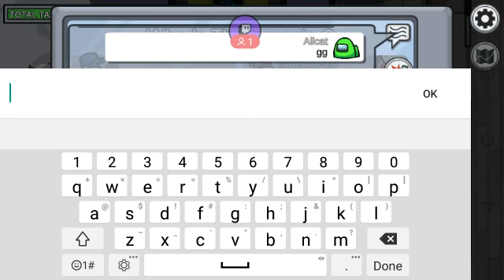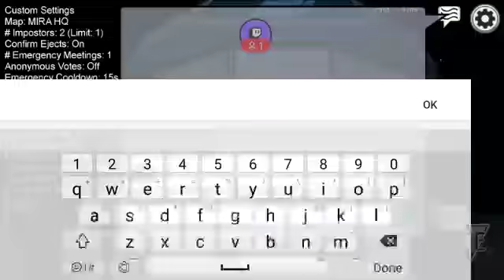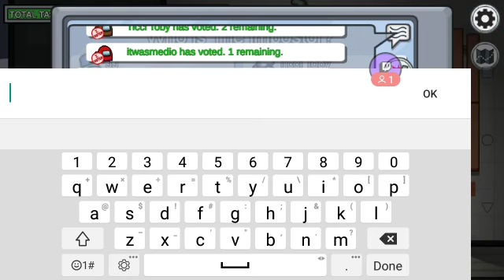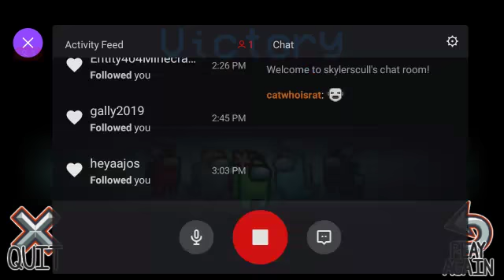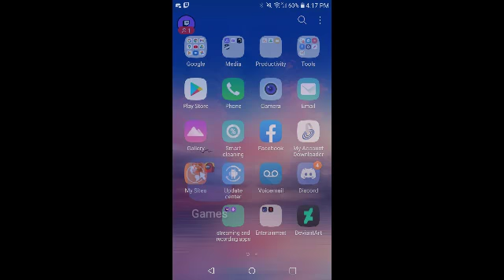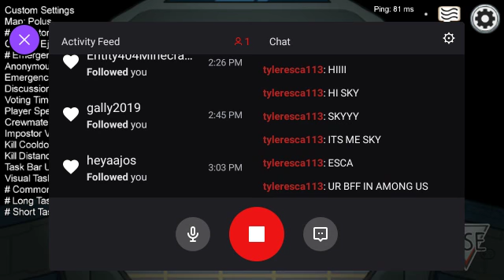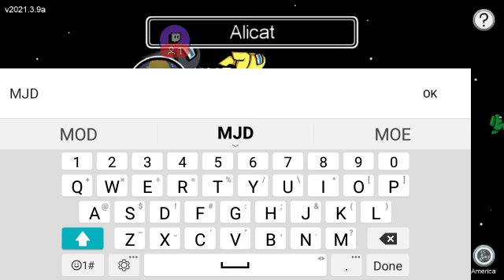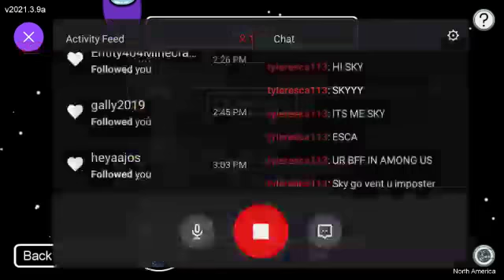Among Us with Josh JJ and Caty March 25th 2021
Check out the youtubers that played with Among Us with me! Both of them are wonderful friends of mine and deserve their voices to be heard.